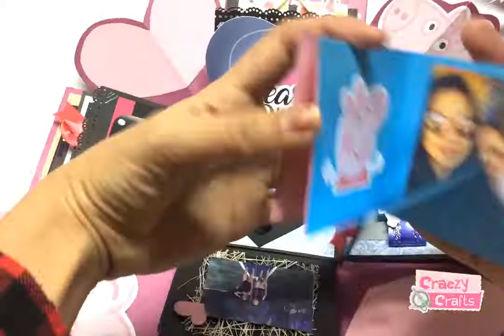Peppa Pig Explosion Box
Handmade Cards :)